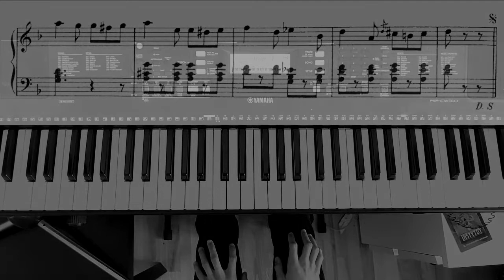A. Wroński- Quadrille "La Dorset" Op. 177 No. 1